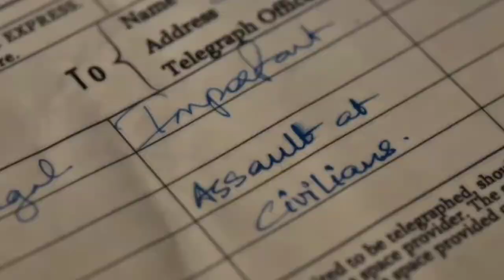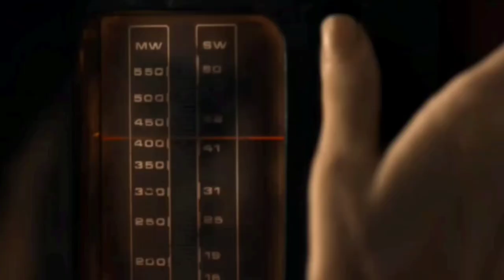AE WATAN MERE WATAN | New Hindi Movie on Amazon Prime India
ae watan mere watan shorts movies filmi indian movie review reaction trailer full movie best movies 2024 movies 2023 full movie full movies action movie netflix best action movies prime video trailer 2024 best netflix movies best movies on netflix free movies best action movies on netflix hindi song live news news live fox news trailers 2024 movie trailers 2024 Love